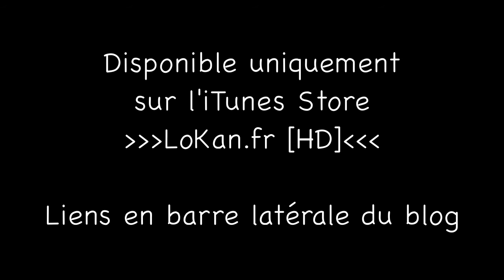Teaser podcast anniversaire